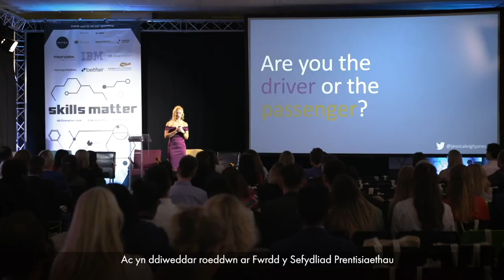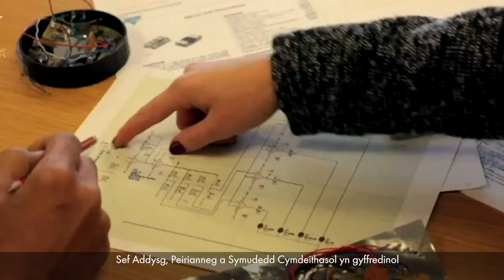Womenspire 2020 Board Member Winner | Jessica Leigh Jones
Womenspire 2020 Board Member Award Winner.